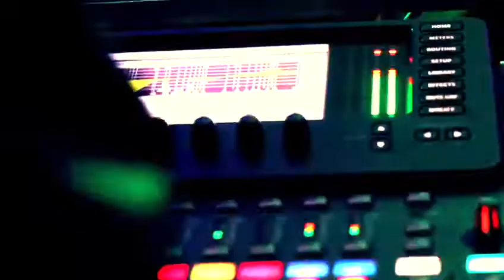SEGUNDO DIA DE CARNAVAL 2018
PP JÚNIOR, LUCAS E BÁRBARA E LANCE NOVO: ATRAÇÕES MUSICAIS DO SEGUNDO  DIA DE CARNAVAL 2018